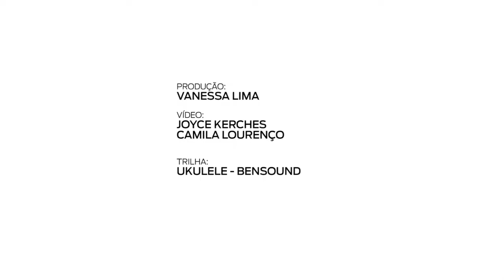História de parto (contada pelo pai) | Débora e Angelo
Para celebrar o Mês dos Pais, eles dão a sua versão do dia em que os filhos nasceram. Conheça o relato de Angelo, pai de Lara, 2 meses